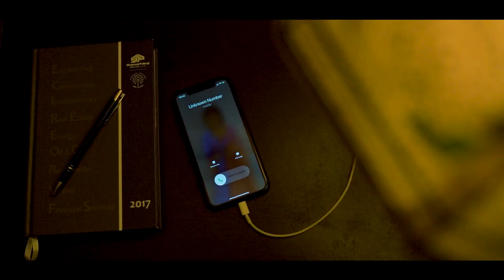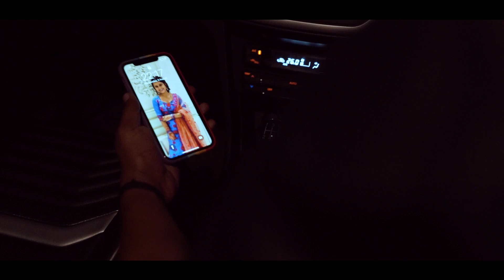Phir Na Aisi Raat Aayegi (Video)| Laal Singh Chaddha | Karan Singh | Priyanka Gupta | Arijit singh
Hope is a match in a dark tunnel, a moment of light, just enough to reveal the path ahead and ultimately the way out.”
Hope for better outcomes, Hope for staying connected or Hope for taking another dive.
We are here presenting the first cover song on the best track "Phir Na Aisi Raat Ayegi". We hope you connect with the video as much as we do.
Wishing our team all the love and luck.
LaalSinghChaddha releasing In theatres worldwide on 11th August.

Divya

Special Thanks -
Jagdeep, malti, John Mark, Javed Sheikh, Himanshu Singh & Hospital location - Sajid ( Ansari Hospital, Sagarpur )
Original Song Credits:
Singer : Arijit Singh
Music Director : Pritam
Lyricist : Amitabh Bhattacharya
Music Arrangement - DJ Phukan & Himonshu Parikh
Music Production - Himonshu Parikh
Additional Keys - Tanuj Tiku
Sound Engineers - Ashwin Kulkarni, Aniruddh Anantha,
Pranav Gupta and Harjot Kaur
Vocal Conductors - Dev Arijit, Aniruddh Anantha &
Akashdeep Sengupta
Backing vocals designed and performed - Arjun Chandy
Recording Engineer at Arijit's Studio - Sukanto Singha
Mixing Assistant to Eric - Michael Edwin Pillai
Musician
Movie - Laal Singh Chadda
Director - Advait Chandan.

About Channel :
Hello Guys I am Karan Singh, I'm come here to spread Love and happiness through my videos with you, you will see alot of Comedy Drama, Short Films, Music Videos and many more fun videos.
Spread Love ❤️
Karan Singh.